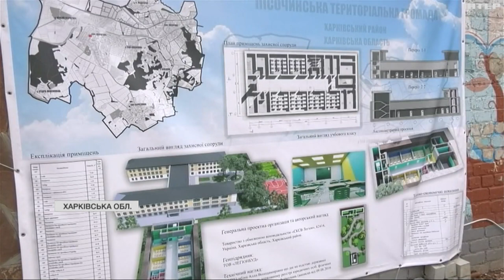На Харківщині зводять підземну школу-укриття